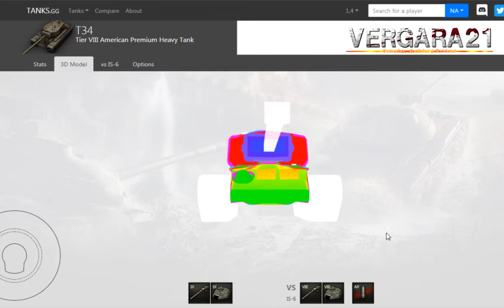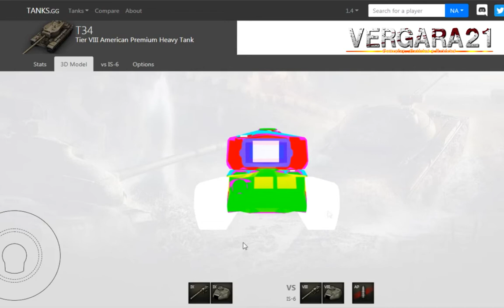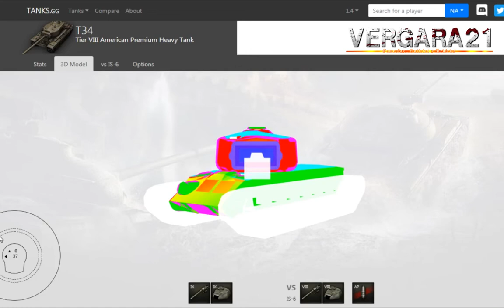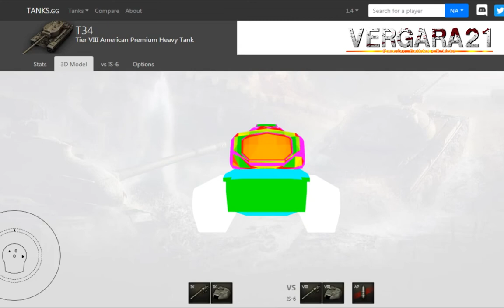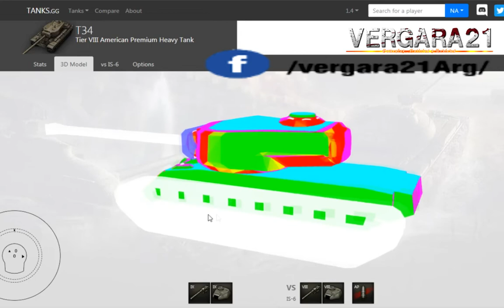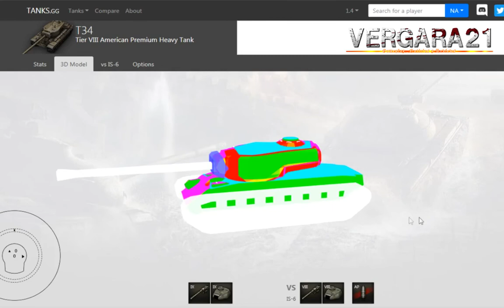World of Tanks| Puntos débiles T34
Por votación popular hoy toca ver los puntos débiles del tanque pesado americano